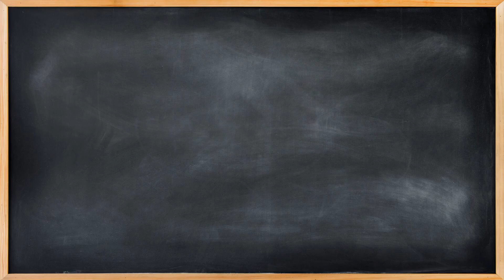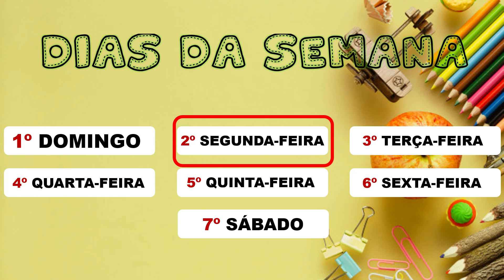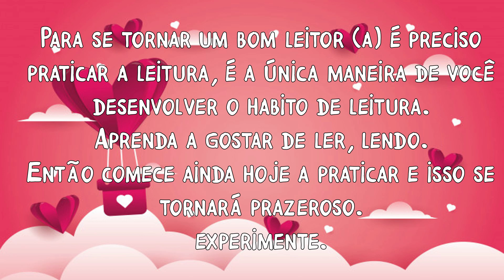ROTININHA COMPLETA || 28 DE JUNHO || ORAÇÃO, CALENDÁRIO || MENSAGEM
ROTININHA COMPLETA DO DIA 28 DE JUNHO COM ORAÇÃO, CALENDÁRIO || MENSAGEM